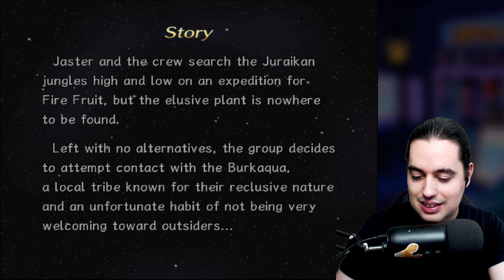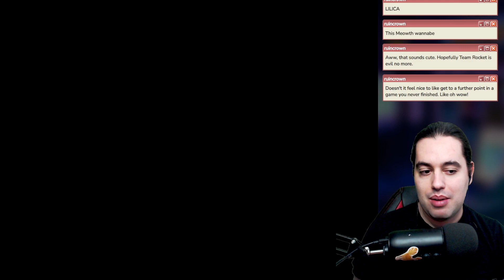Playing Rogue Galaxy in 2023 - Part 3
Playing Rogue Galaxy, a PS2 game from my childhood that I've never beaten. Is it still good in 2023? Will I be able to beat it all these years later??